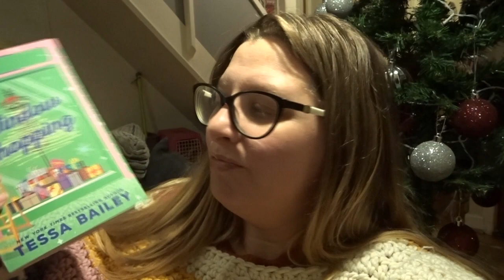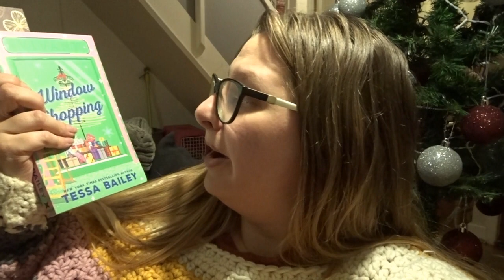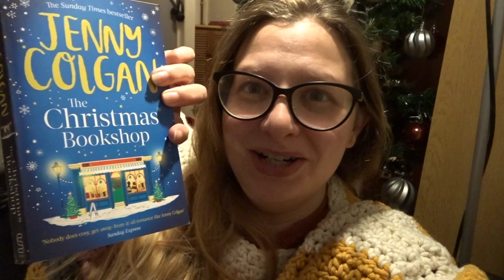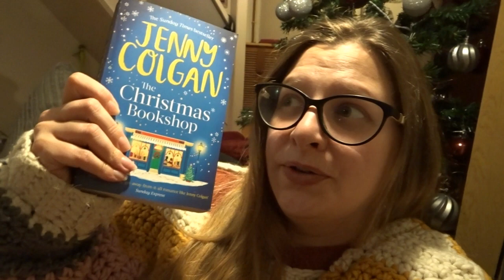Vlogmas Day 17! Second vlog of December- reading ALL the Christmas books!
Join me every day in December with a new video as we count down for Christmas!

Amazon Wishlist